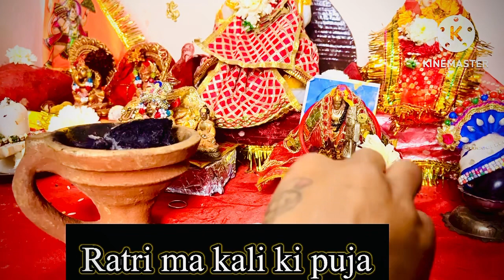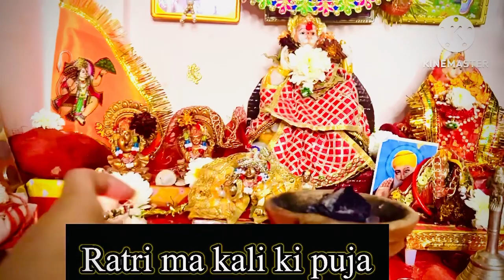Ma Kali ki puja aise karte he live video ma Kali karegegi aapki sab manokamna puri